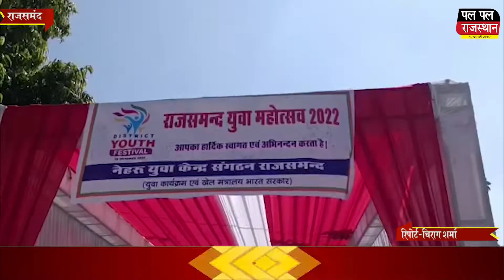Rajsamandजिला स्तरीय युवा महोत्सव आयोजित !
जिला स्तरीय युवा महोत्सव आयोजित !District level youth festival organized